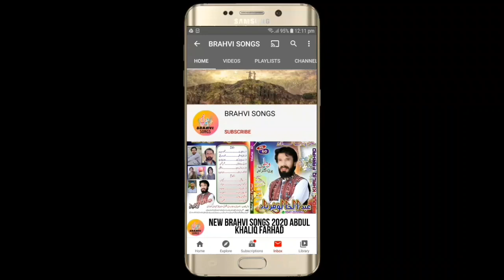NEW BRAHVI SONGS 2020 || ABDUL KHALIQ FARHAD VOL 60 PART 2 عبدالخالق فرہاد والیم 60 سونگ نمبر 2